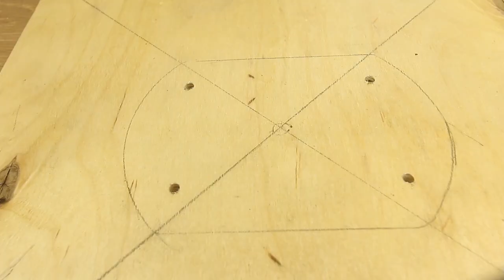Полезная быстрая самоделка для твоего фрезера из фанеры